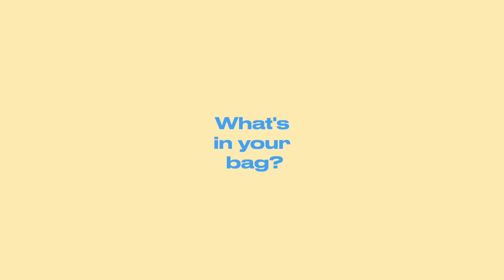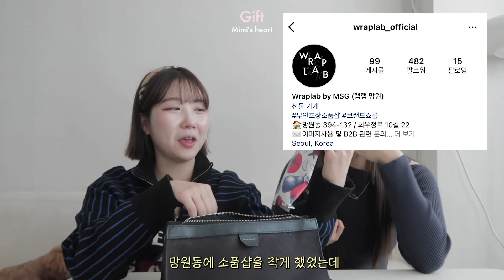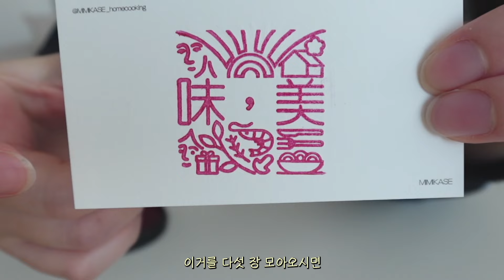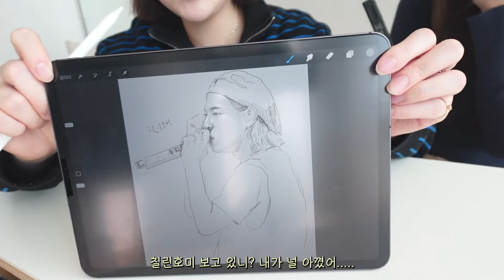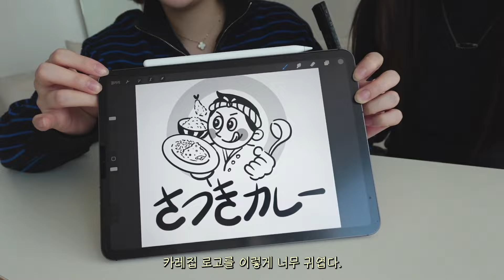what’s in your bag?. ᝬ 20대후반 7년차 방송국 디자이너 가방털기👜 하루를 72시간처럼 사는 광기의 취미부자. 디올 북토트백(체력 치트키, 향좋은걔, 특이한거多)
📂인스타그램. @imazinee
(친근한 일상과 데일리룩을 보실 수 있어요)

안녕 임자들!
프렌즈오브임데이 오랜만이죠오?
최대 광기의 제 고등학교-대학교 동창 친구,, 미미카세 주인장
미미씨를 모셔보았습니다. ✨
이번 영상,, 정말 보면서도 광기라고 생각했어요
ㅋㅋㅋㅋㅋㅋㅋㅋㅋㅋㅋㅋㅋㅋㅋㅋㅋ
여러분도 재밌게 봐주시길 바라구 ♥︎
앞으로 시리즈로 이어질 예정이니!
다음 왓츠인유어백도 기대해주세요 !